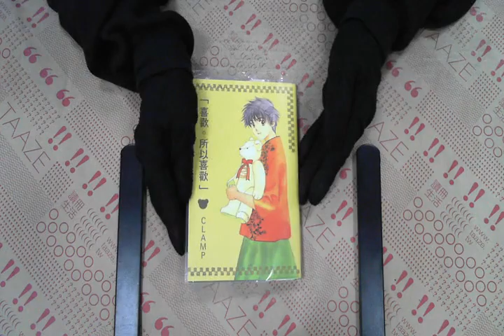TAAZE｜喜歡．所以喜歡（１） 二手書書況 9576439728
TAAZE｜讀冊生活網路書店「喜歡．所以喜歡（１）」，找二手書請至